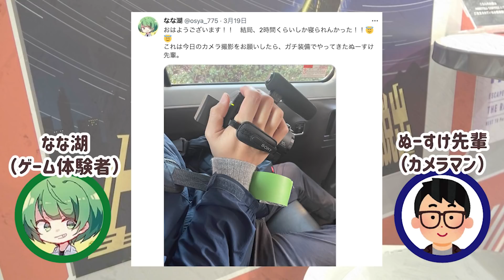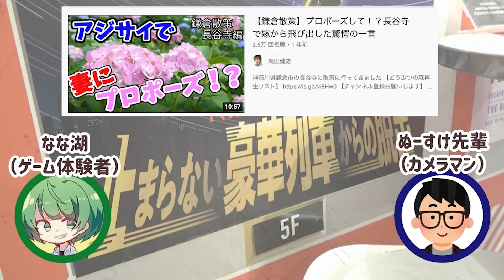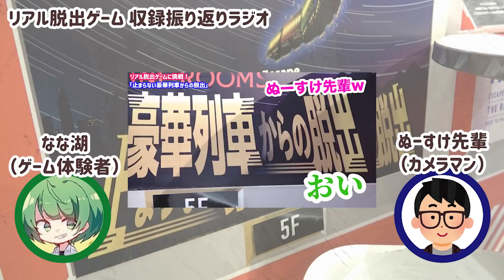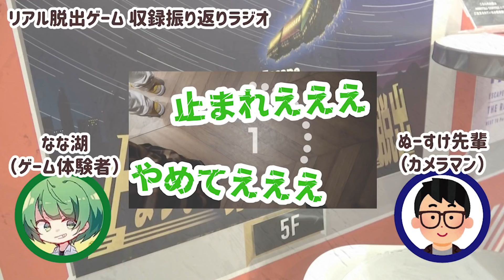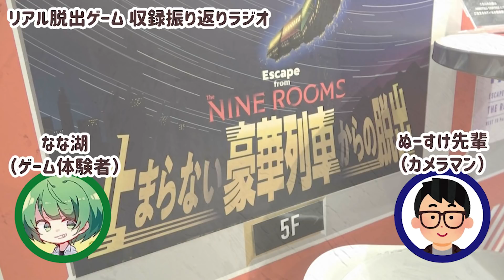リアル脱出ゲームに挑戦してきた男たちの話【感想ラジオ】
前編→ リアル脱出ゲーム『止まらない豪華列車からの脱出』に挑戦するぞ‼︎【前編】（※ネタバレあり）

新宿・歌舞伎町で最もリアルな物語体験ができるテーマパーク『東京ミステリーサーカス』のリアル脱出ゲームに挑戦してみた動画の感想ラジオ！！！

全く謎解きの役に立たなかった後輩：なな湖
才能の片鱗をみせたカメラマン：ぬーすけ先輩

『止まらない豪華列車からの脱出』